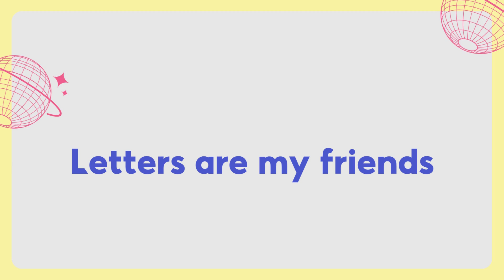ABC Song | Learn ABC Alphabet for Children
[Verse]
A B C and D
Learning makes me free
E F G and H
Learning every stage

[Verse 2]
I J K and L
So much more to tell
M N O P Q
With each letter new

[Chorus]
R S T U V
Singing joyfully
W X and Y
Z completes the sky

[Verse 3]
Letters in a row
Helping me to grow
Every word I see
Starts with ABC

[Verse 4]
Back to A we go
So much more to show
From the start to end
Letters are my friends